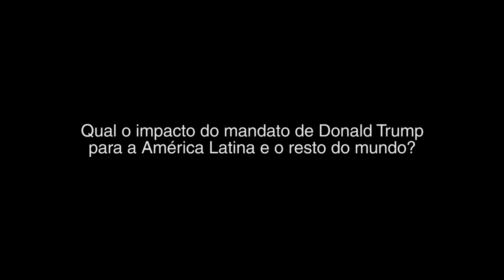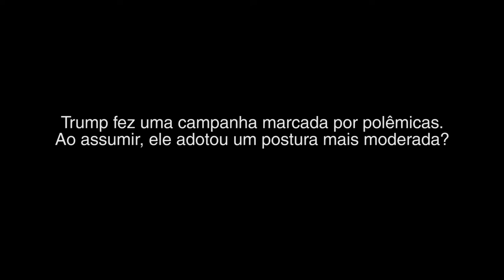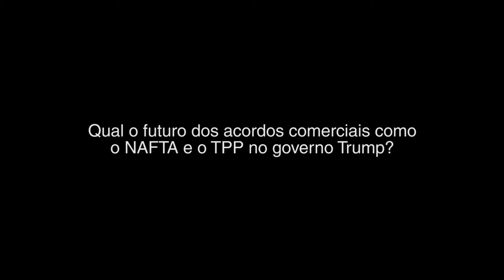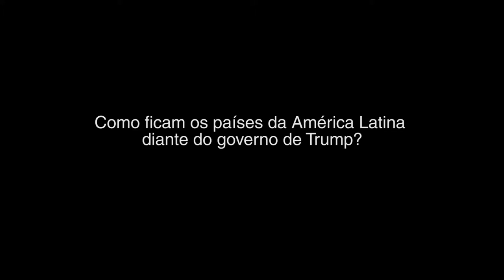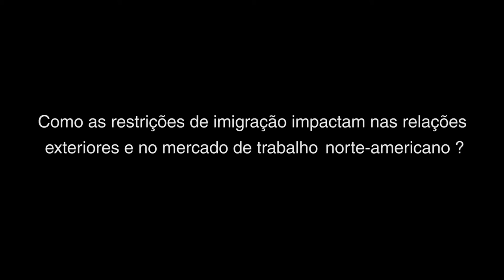Impactos da eleição de Trump para a América Latina e o Brasil | Entrevista com Cristina Pecequilo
Cristina Pecequilo, professora de Relações Internacionais da UNIFESP, discorre sobre o mandato de Donald Trump e convida você para o evento Impactos da eleição de Trump para a América Latina e o Brasil.  Mais informações